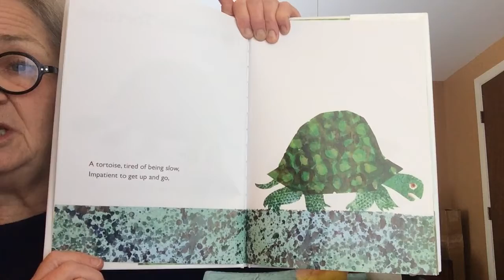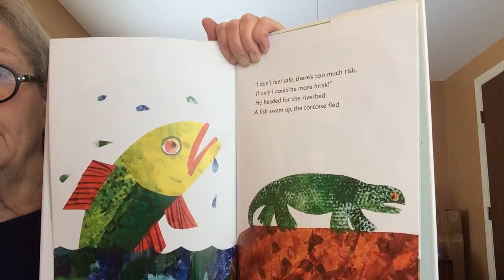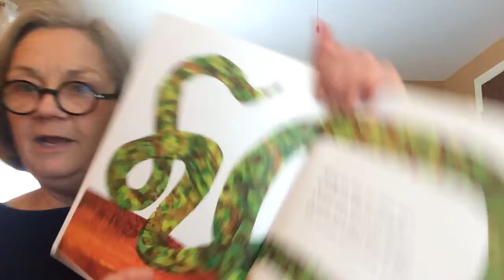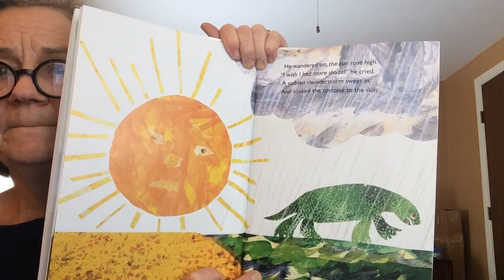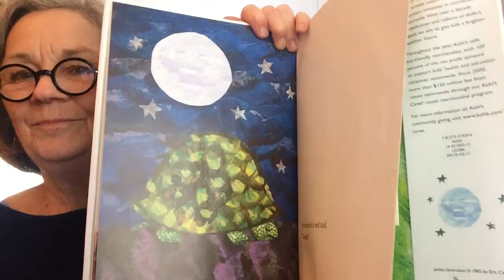The Foolish Tortoise by Richard Buckley